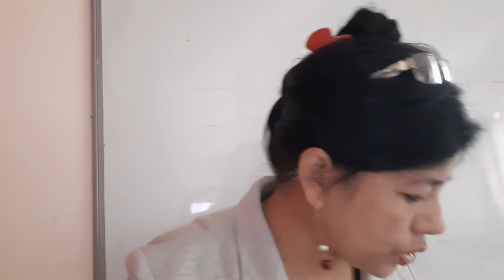TULSIDAS KE VERY IMPORTANT DOHE KARNATAKA IST PUC ICSE CBSE STATE BOARD BINITA GUPTA /BG CLASSES